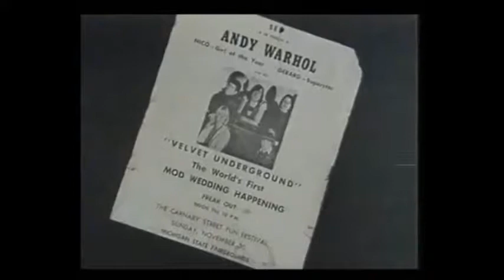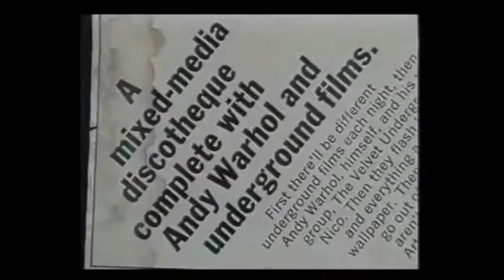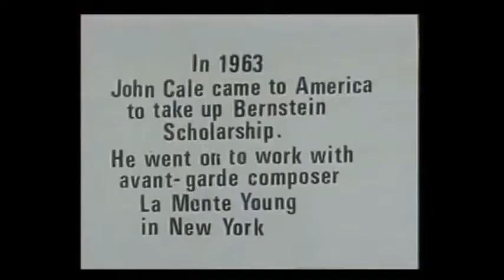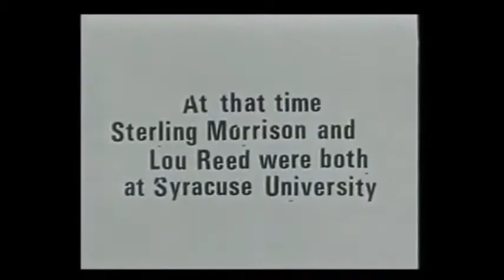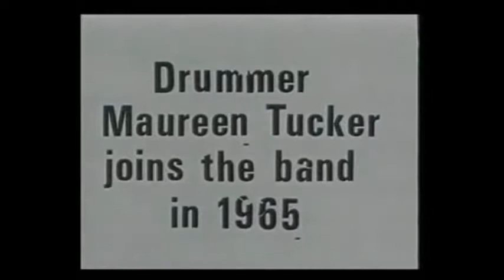10 VELVET UNDERGROUND Documentary (PART 1 OF 2).mp4